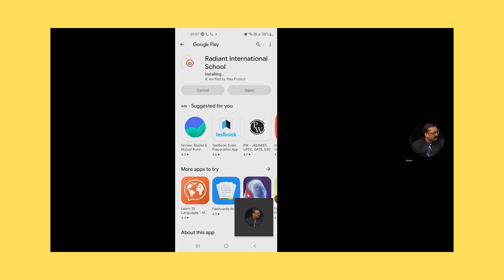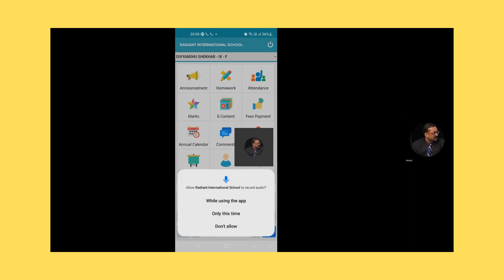RISP PARENTS ALARM INSTALLATION